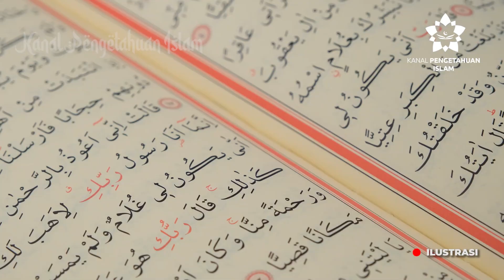TANDA-TANDA ANDA AKAN MENDAPATKAN REZEKI BESAR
TANDA-TANDA ANDA AKAN MENDAPATKAN REZEKI BESAR | Setiap orang memiliki rezeki masing-masing sesuai ketetapan, takaran, dan ketentuan yang diberikan oleh Allah SWT.

Maka dari itu, Anda tidaklah perlu iri terhadap rezeki yang telah didapatkan oleh seseorang, dan selalu bersyukur atas rezeki yang diberikan pada hari ini dan seterusnya.

Allah Subhanahu wa ta'ala akan menghapus segala dosa-dosanya dengan berbagai sebab tertentu dan setelah dihapuskannya. Allah Subhanahu wa ta'ala akan memberikan ridho dan cintanya melalui rezeki dan keberuntungan yang diberikan.

Bagaimana ceritanya? simak di video ya

Item ID:                         2CDW9RT
Author Username:                 SnowMusicStudio
Licensee:                        Kanalpedia Islam
Registered Project Name:         video vin
License Date:                    August 7th, 2023